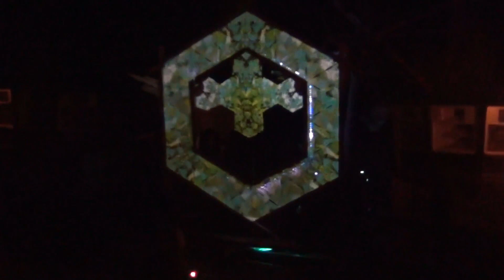☯ TKALII 2/2 ☯ Unity Gathering 2019 (Poland) ☯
☯ TKALII 2/2 ☯ Unity Gathering 2019 (Poland) ☯  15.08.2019
▼SCROLL DOWN FOR MORE INFO▼
► TKALII